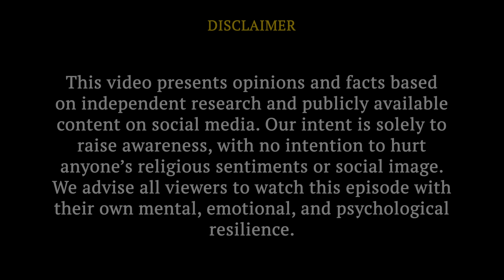Fake babas & saints||Swami Yo On Baba Culture In India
YOUR QUERYS:
हनुमान चालीसा,किस समय करें हनुमान चालीसा का पाठ की मिले उत्तम फल,हनुमान चालीसा पढ़ने का सही तरीका,हनुमान चालीसा का पाठ करने से क्या लाभ मिलता है,हनुमान चालीसा पाठ,हनुमान चालीसा पाठ करने का सही तरीका,हनुमान चालीसा हिंदी में,हनुमान चालीसा के चमत्कार,हनुमान चालीसा के नियम,हनुमान चालीसा के फायदे,हनुमान चालीसा पढ़ने के फायदे,हनुमान चालीसा पाठ करने के फायदे?,पाठ करने का सही तरीका,100 बार हनुमान चालीसा पढ़ने के फायदे,हनुमान चालीसा का पाठ कैसे करें